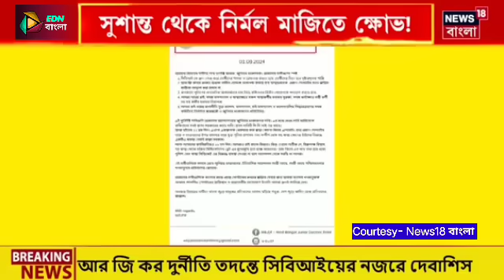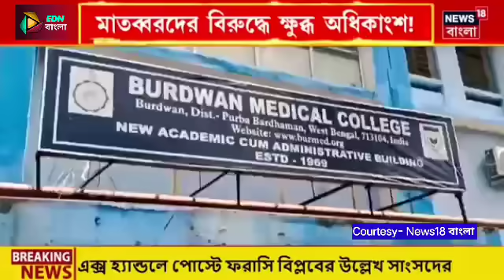আর CBI-র অপেক্ষা নয়! RG কর ফয়সালা ইন দ্যা স্পট!গনধোলাই মেন মাথাকে হাসপাতালেই! ঘুঘু এবার ফাঁদে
Video Courtesy - News18 বাংলা 🙏

Keyword⏩